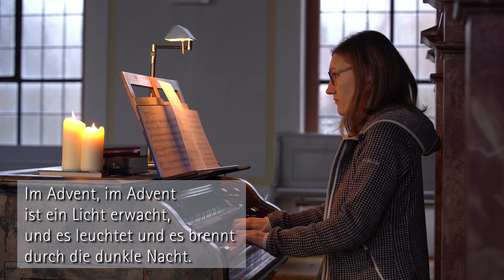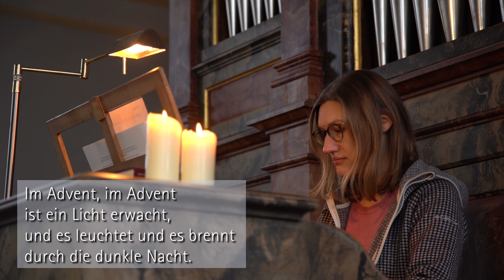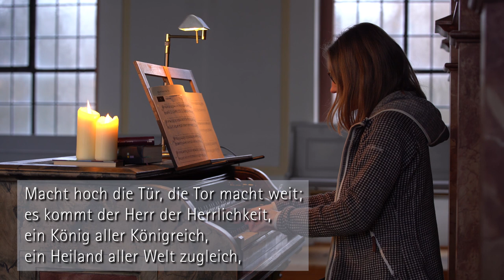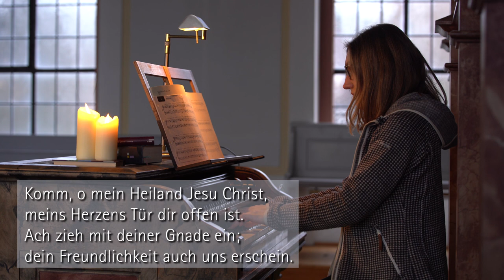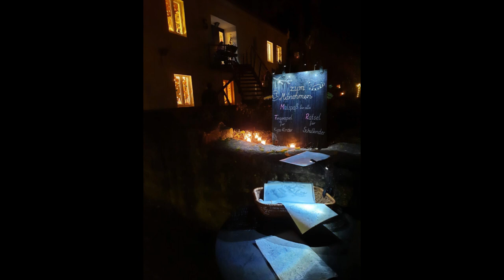imadvent - Die Andacht zum 4. Advent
EIn paar Tage sind es nur noch bis Weihnachten und Kerstin Franke-Lissok macht sich Gedanken, welche Lichter uns durch diese dunklen Tage tragen können. Der Frauenchor des Sängerkranzes Oberaltertheim begleitet Lena bei zwei Liedern und wir haben ein paar Stimmen zum Thema Advent in der Gemeinde gesammelt. Und wer bis zum Schluss dranbleibt, kann sich noch an den Adventsfenster erfreuen, die seit dem 4. Dezember jeden Abend in Altertheim zu sehen sind.

Andacht: Kerstin Franke-Lissok/Astrid Männer
Orgel: Lena Pfeuffer

Kamera/Schnitt: Christian Männer

Lieder:
Im Advent, im Advent
Text: Rolf Krenzer

Lied: Macht hoch die Tür ( mit Chor)
Text: Georg Weissel (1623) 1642
Melodie: Halle 1704

Seht die gute Zeit ist nah (nur Chor)